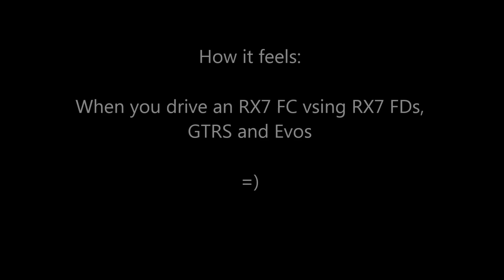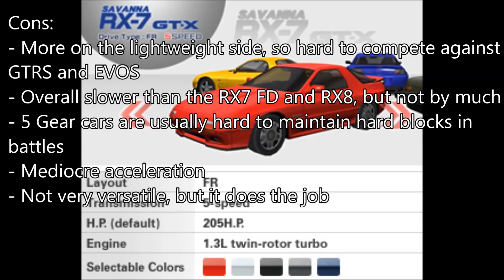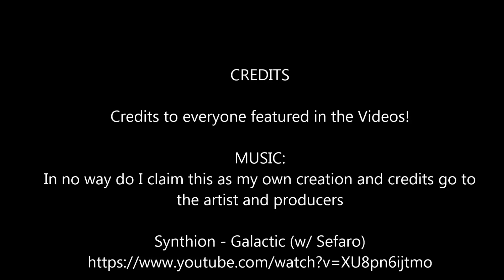WMMT5DX - Akuma Reviews the RX7 FC3S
CREDITS

Credits to everyone featured in the Videos!

Akuma
Team SRS, CMEN, LC

comment and suggest things for
future content!

Ja ne~!